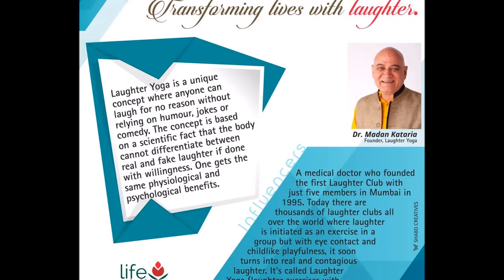LAUGHTER YOGA: Daily Laughter Practices for Health and Happiness by DR MADAN KATARIA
Laughter yoga is a revolutionary idea: simple and profound. A practice involving prolonged voluntary laughter, it is based on scientific studies that have concluded that such laughter offers the same physiological and psychological benefits as spontaneous laughter.

Areas of specialization: Yoga, Five Tibetans, Yoga Nidra, Laughter Yoga.